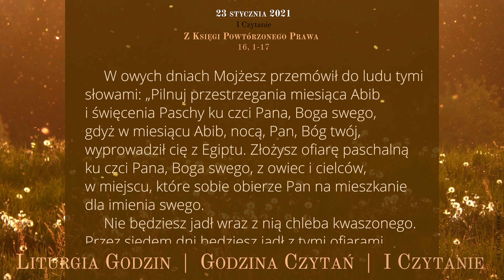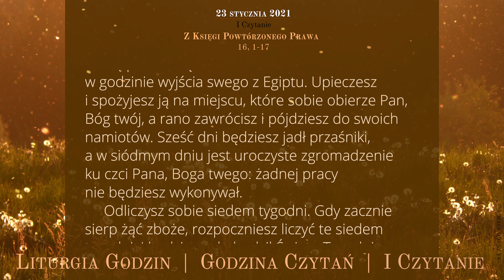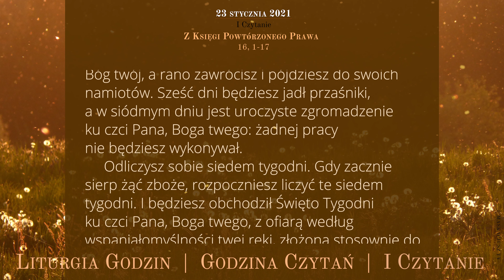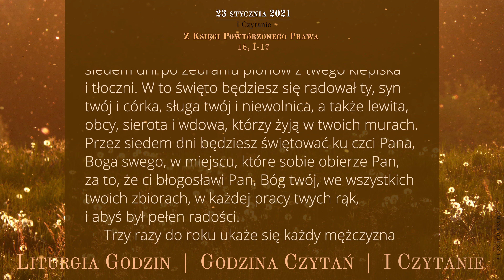GodzinaCzytań | I Czytanie | 23 stycznia 2021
23 stycznia 2021
II tydzień Okresu Zwykłego
Sobota

Z Księgi Powtórzonego Prawa
16, 1-17